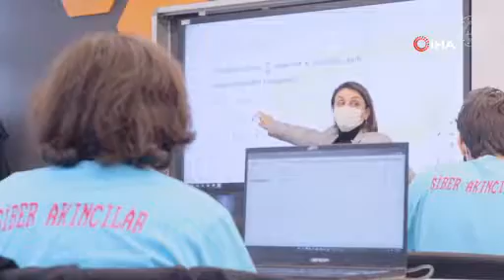Mesleki ve Teknik Anadolu Liseleri LGS’de Yüksek Başarı Elde Etti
Milli Eğitim Bakanı Mahmut Özer, LGS yerleştirme sonuçlarının açıklanmasının ardından mesleki ve teknik Anadolu liselerine yönelimlerin arttığını belirterek Mesleki ve Teknik Anadolu Liselerinin yüzde 1’lik başarı diliminden öğrenci alarak tarihi bir başarıya imza attığını söyledi.

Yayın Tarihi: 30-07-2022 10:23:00